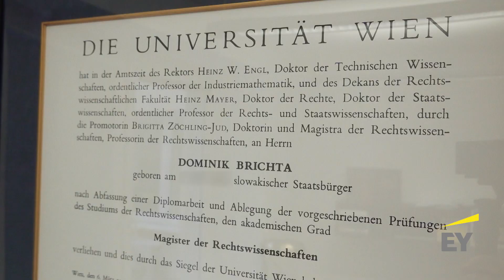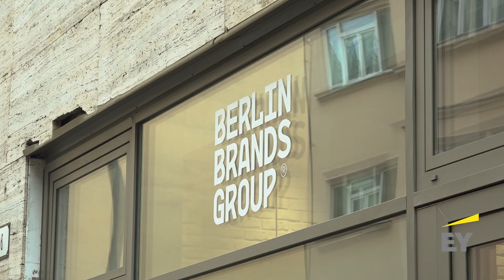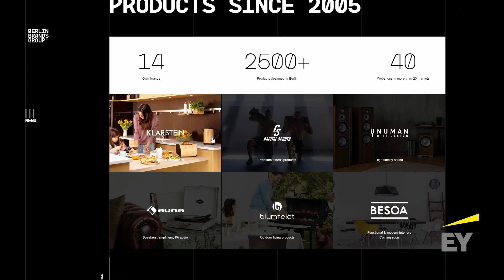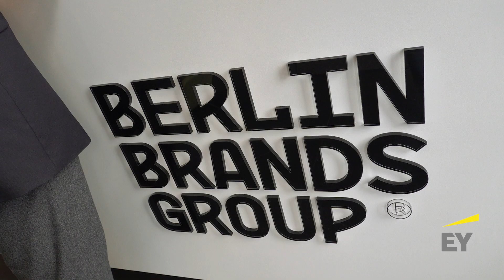EY Podnikateľ roka 2019 - Dominik Brichta, Peter Both - Berlin Brands Group - finalisti